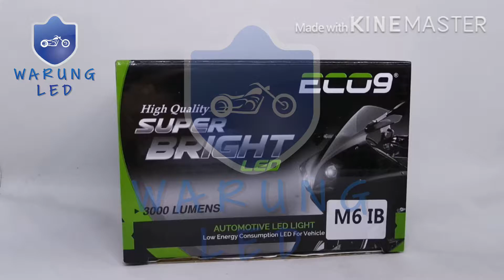Lampu Headlamp depan LED 6 SISI M6 Luminos ECO9 Super Terang ACDC H4-H7 Biru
GROSIR, DROPSHIPPER, RESELLER ,BENGKEL, TOKO AKSESORIS BISA DAPET HARGA KHUSUS .DIJAMIN TERMURAH DAN BISA LANGSUNG UNTUNG :)

SPESIFIKASI :
TIPE : M6
ARUS : AC DC (DISARANKAN DC KARENA LEBIH STABIL )
MODE : JAUH - DEKAT ( HIGH - LOW)
LUMENS : 3000
WARNA CAHAYA : ICE BLUE ( BIRU )
KIPAS : YA SEBAGAI PENDINGIN LAMPU
ANTI AIR : YA
SOCKET : H4 ( naked, sport ) , H6 ( bebek, matic ) , H7 ( 250 cc )
JUMLAH LED : 6 MATA
WATT : LOW 24 WATT HIGH 36 WATT ( REAL )